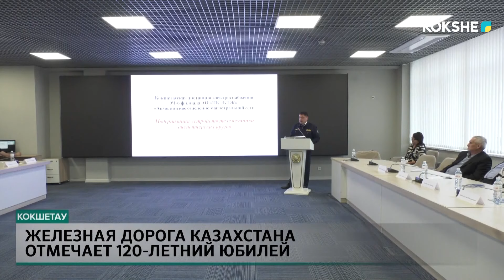Железная дорога Казахстана отмечает 120 летний юбилей